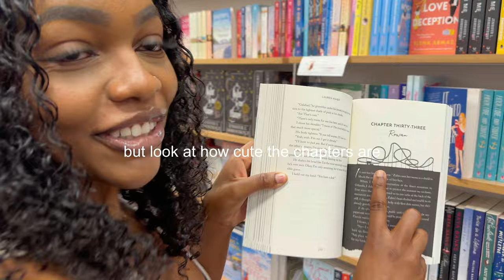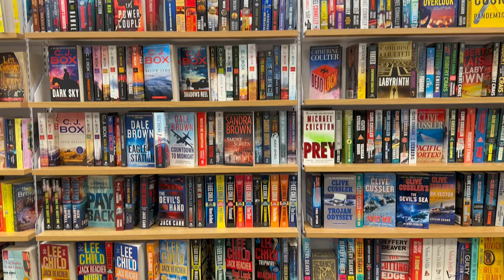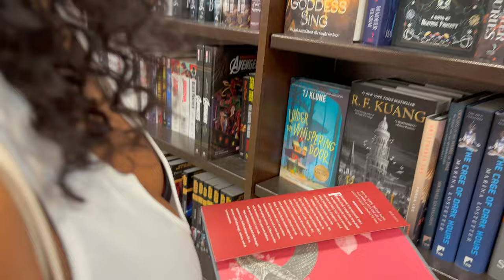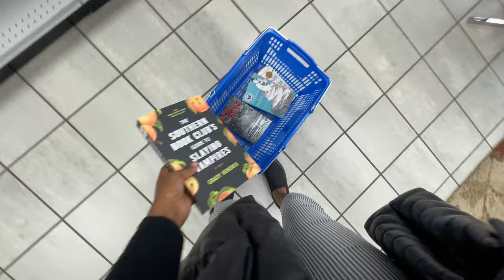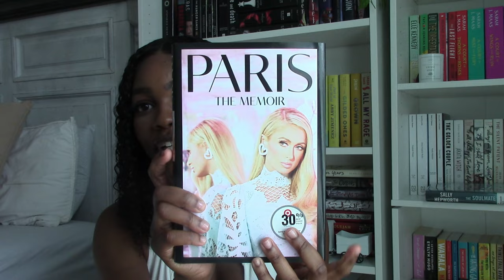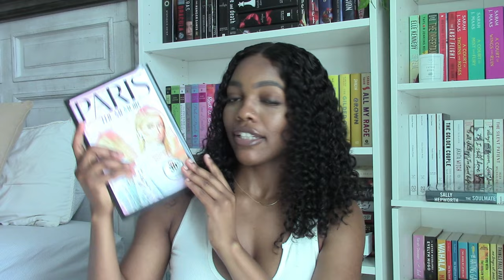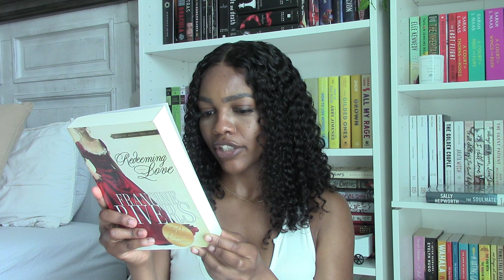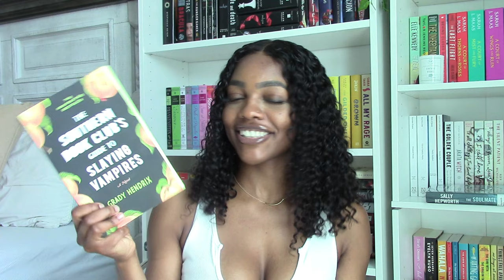spend the day book shopping with me 📖🤍| vlog + haul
Come book shopping with me in the Queen City of Charlotte, North Carolina

Amazon Wishlist //

Camera // Canon Vixia HF S20, iPhone 14 Pro

✶ About Me ✶
I am a 24-year-old college graduate of The Ohio State University, currently working in Finance. On this channel you can expect to see lifestyle, bookish content, and more!